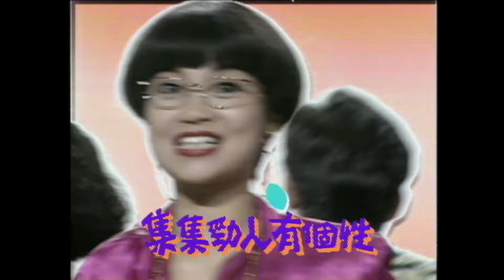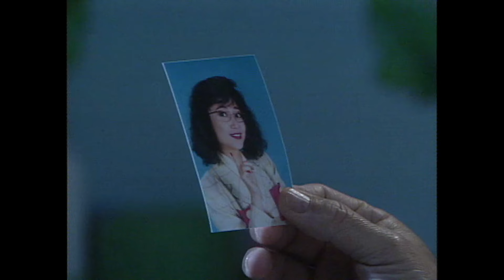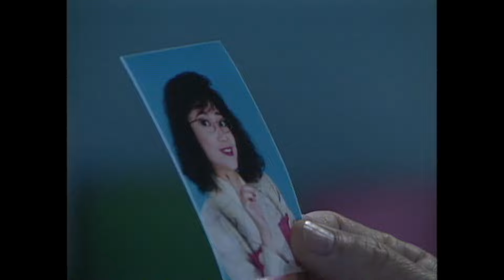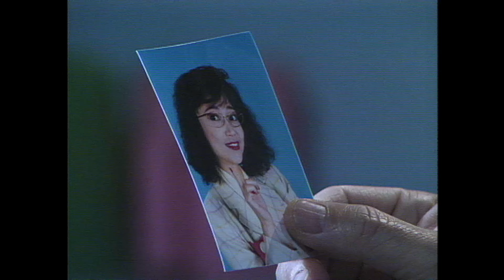TVB情境喜劇線上看 | 愛生事家庭 115/117 | 劉明的前世今生之大肚大晒咩 |溫兆倫 |溫碧霞 |夏雨 |粵語 |1993 |Class of '93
Class of '93《愛生事家庭》(溫兆倫、溫碧霞、夏雨、陳敏兒、韓馬利、蔡國權主演 ): 劉家主人翁劉明(夏雨飾)白天在校當訓導主任，晚間則租用學校開設商科學院。他為人縮骨、視財如命，教學理念以錢為基礎。因其妻早亡，後娶鍾若絲(陳敏兒飾)為繼室。絲性情霸道、猜忌且愛面子，在家中及與夫合資之髮型屋均掌大權。明與前妻生下一子一女，大仔劉少堂(江明輝飾)天資差但服從性強，甚得父母及同學歡迎，而劉少斑(張沅薇飾)資質及個性均與兄相反，並常與母聯成一線對抗保守的明，但一家親情溫厚，大小事都能齊心面對……